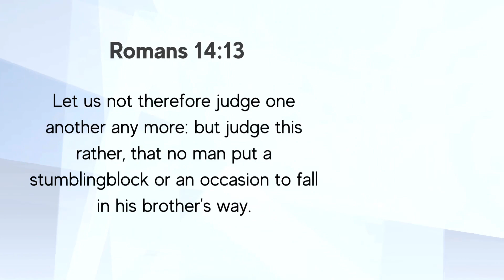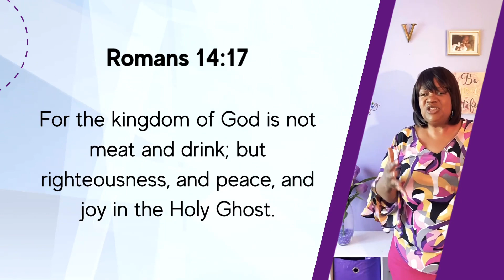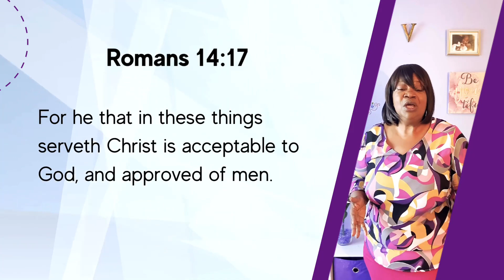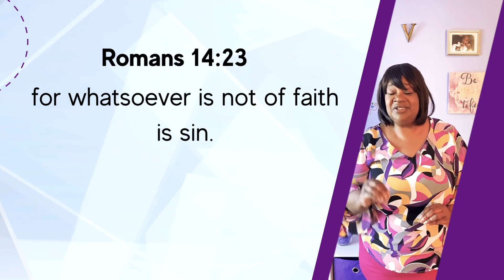The Nature of the Kingdom — Sunday School August 13, 2023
Valante Maria presents the Sunday School Lesson